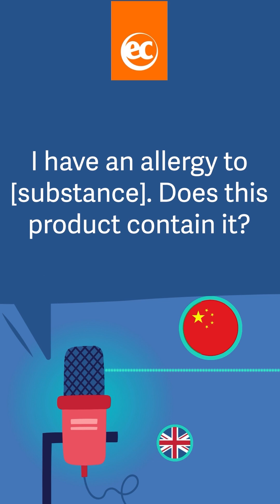拜访美容师的 10 个必备短语